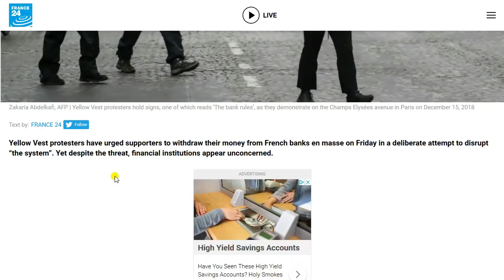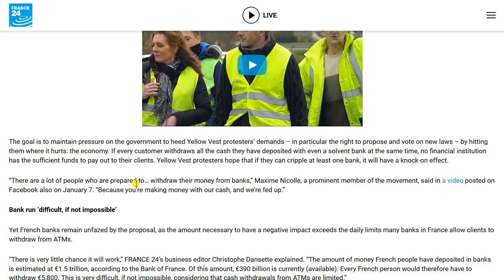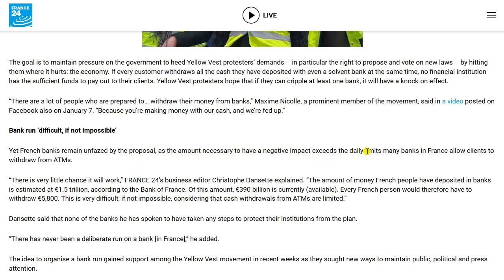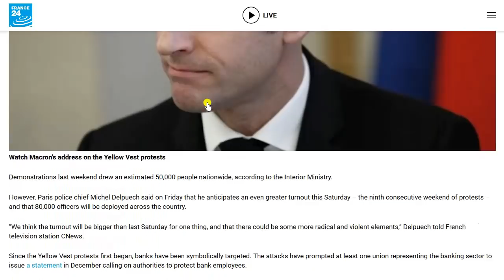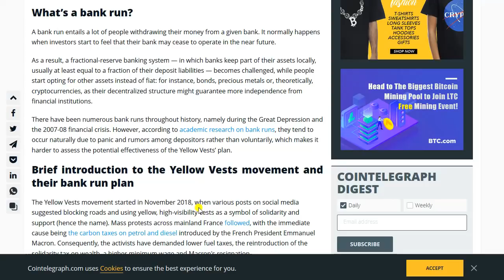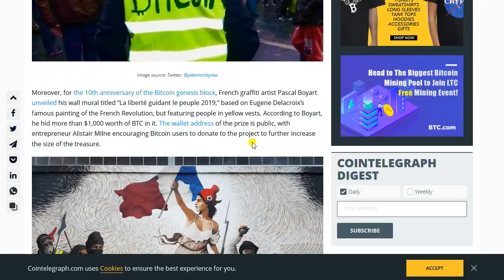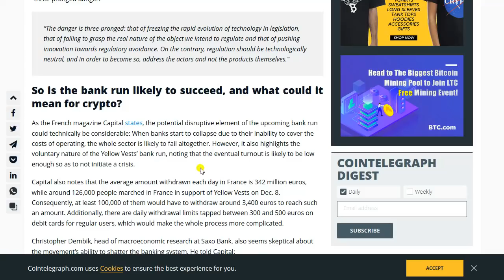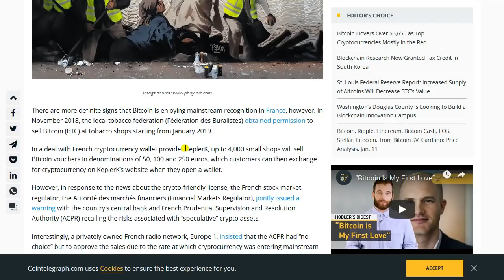Will The Yellow Vest France Bank Run Be Enough?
Bitcoin:14RZD6XGGv4RFMyTTbPndmuYBWTc5w1Sm6
Ethereum:0x98E741Abf6D70ed1e6b3C97203a1B72414F1D6ad
Litecoin:LfgL5D7Wvtknagbn2WuCcXasAfquzv2CGB
International Silver Syndicate: